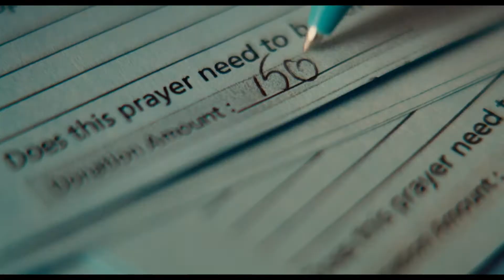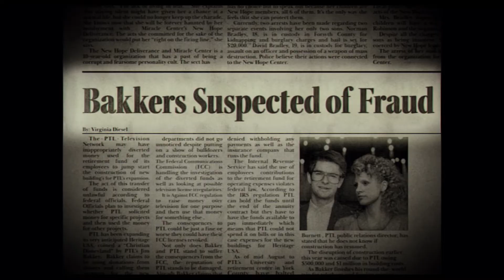The Eyes Of Tammy Faye - Trailer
An intimate look at the extraordinary rise, fall and redemption of televangelist Tammy Faye Bakker.

See The Eyes Of Tammy Faye starring Jessica Chastain and Andrew Garfield in cinemas February 3, 2022.